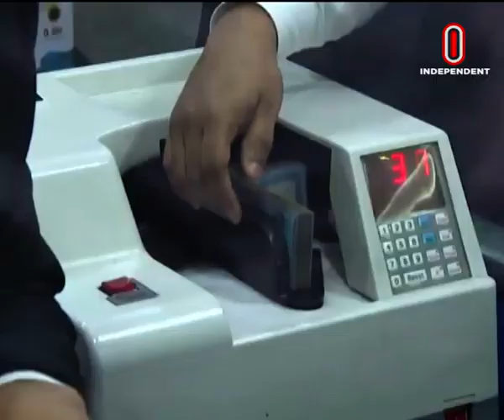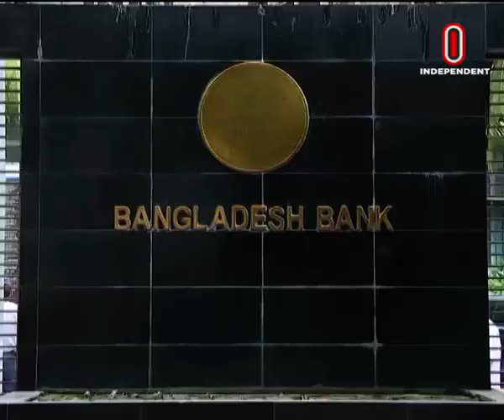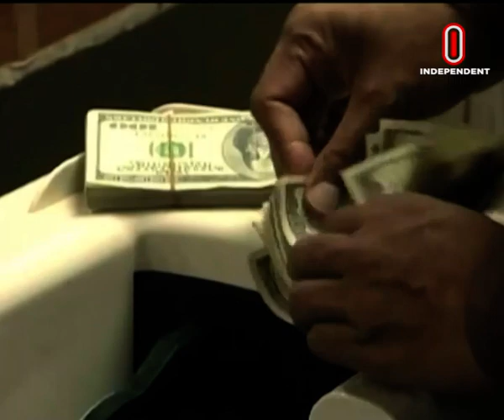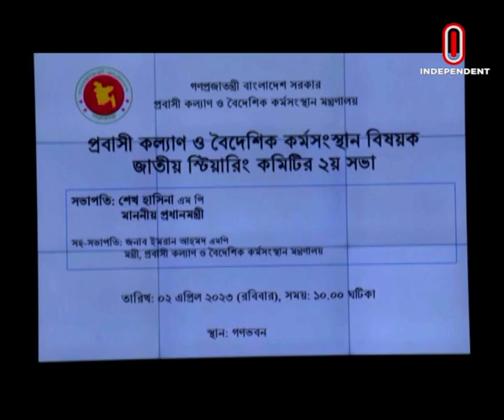Orthoniti Sharadin || অর্থনীতি সারাদিন || 2 April 2023